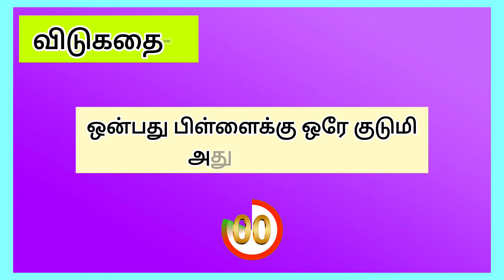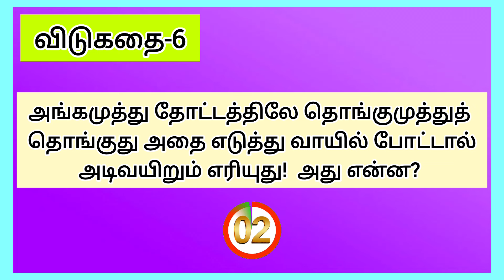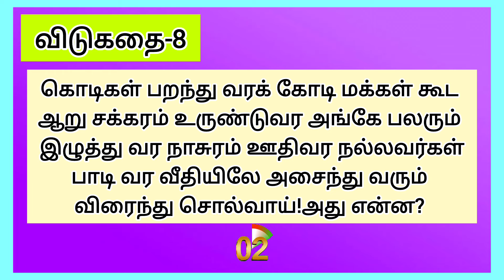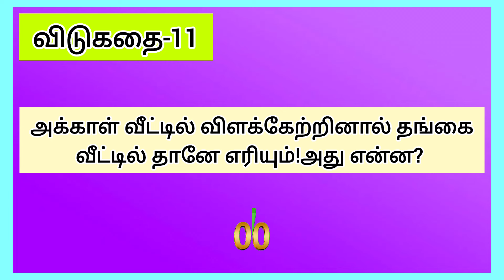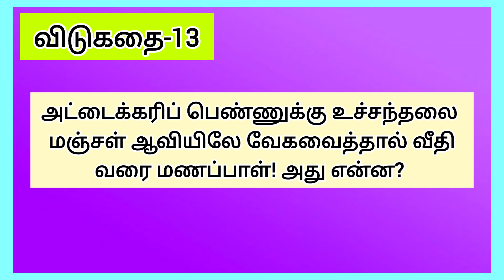15 சுவாரசியமான விடுகதைகள்/riddles/tamilriddles/tamilvidukathaigal/puthir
Riddles videos watch and enjoy it keep watching my videos keep supporting me friends and familys